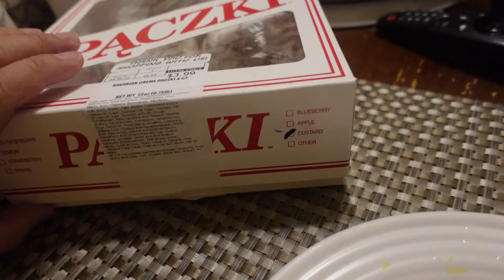Alam Na! This Filipino American Tastes Finally a Paczky Which You Should Never Call it as a Donut!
After several years in America, Kuya Mike gets a taste of this Polish Pastry called Paczki!!!

Credits: Nola.com, Visit New Orleans